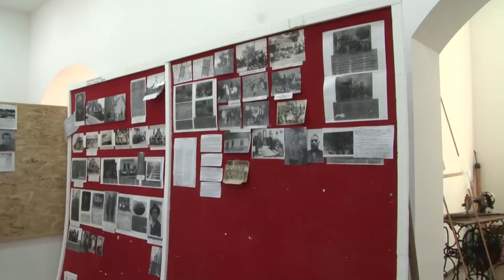NAJAVA EMISIJE "AGROČAS"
U novom izdanju emisije Agročas bavimo se važnim temama iz oblasti ratarstva, povrtarstva, a govorimo i o turizmu. Ugostili smo Branislava Lazića, koordinatora Poljočuvarske službe koji je govorio o njenim uspešno završenim akcijama.